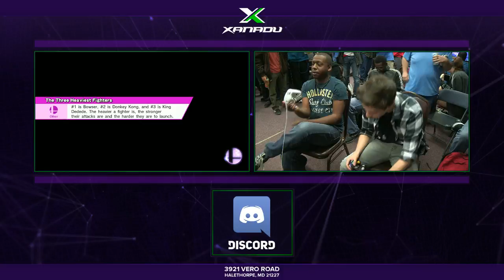S@X 142 - DMG | Pink Fresh (Bayonetta) Vs. Osiris (Falco) SSB4 Tournament - Smash Wii U - Smash 4